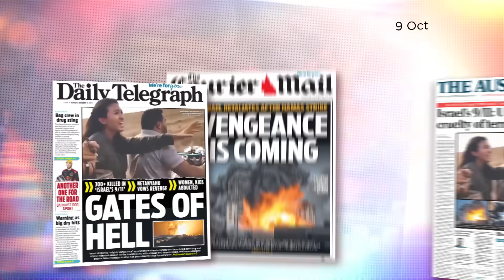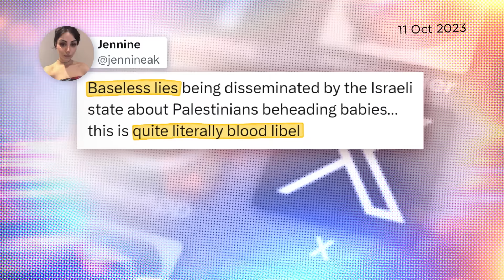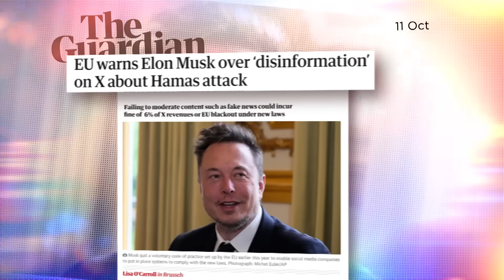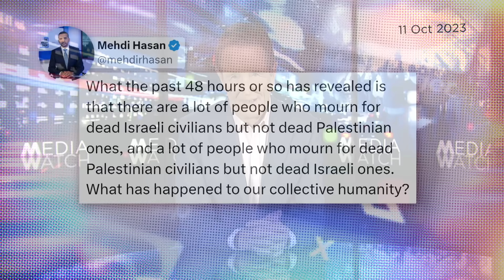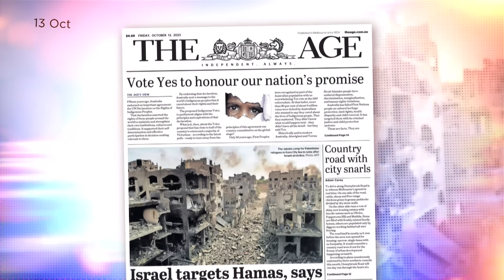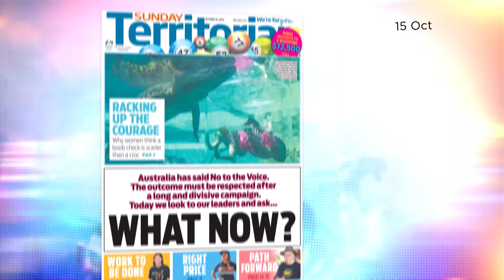Murder, missiles and misinformation in the Israel-Hamas war | Media Watch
0:00 Israel-Hamas war
Murder, missiles and misinformation, reporting on the Israel-Hamas war

9:57 No to Voice
Voice to Parliament referendum comprehensively defeated after Australians vote No.

13:57 ABC defames commando
ABC to pay former army commando Heston Russell $390,000 after defamation loss.